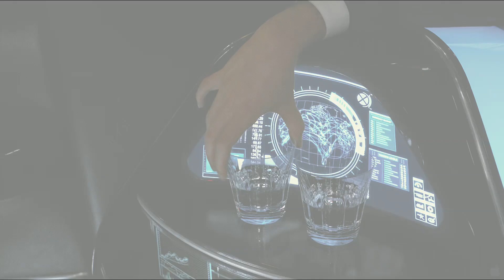Cosmopolis (2012) Trailer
Title: Cosmopolis
Studio: Independent
Genre: Drama
Directors: David Cronenberg
Actors: Robert Pattinson, Juliette Binoche, Sarah Gadon, Mathieu Amalric, Jay Baruchel, Kevin Durand, Ka??Naan, Emily Hampshire